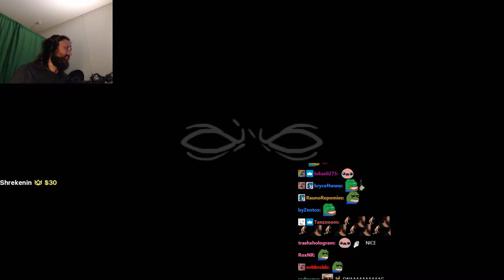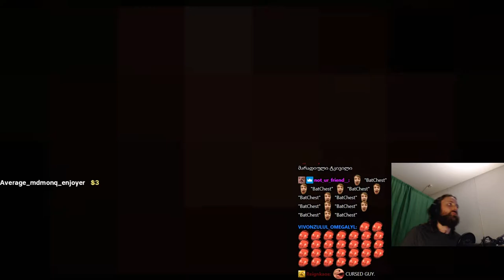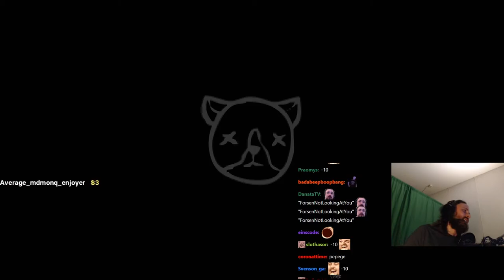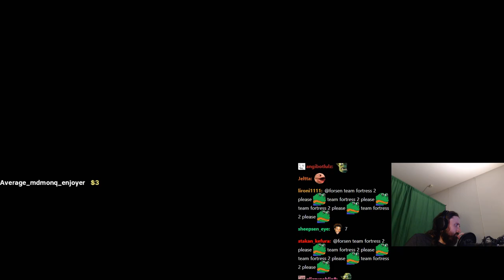Forsen plays The Binding of Isaac: Repentance! - Part 18 (with Chat)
Stream Duration: 5:57:35

Game Description:  Experience the modern classic, The Binding of Isaac, like you've never seen it before. It's a game too big to be called a sequel: Repentance takes Isaac to new heights of roguelike dungeon adventure, as the brave boy descends into the basement for his greatest challenge yet! Isaac's new quest takes him to unknown places he's never been, filled with horrible new enemies and bosses, weapon combos you've never synergized before and items he's never seen... unholy terrors from his wildest dreams and worst nightmares!

General
Format : MPEG-4
Format profile : Base Media
Codec ID : isom (isom/iso2/avc1/mp41)
File size : 15.4 GiB
Duration : 5 h 57 min
Overall bit rate mode : Variable
Overall bit rate : 6 181 kb/s
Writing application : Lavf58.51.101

ID : 1
Format : AVC
Format/Info : Advanced Video Codec
Format profile : High@L4.2
Format settings : CABAC / 4 Ref Frames
Format settings, CABAC : Yes
Format settings, GOP : M=3, N=120
Codec ID : avc1
Codec ID/Info : Advanced Video Coding
Source duration : 5 h 57 min
Bit rate mode : Constant
Bit rate : 6 000 kb/s
Width : 1 920 pixels
Height : 1 080 pixels
Frame rate mode : Variable
Frame rate : 60.000 FPS
Minimum frame rate : 20.000 FPS
Maximum frame rate : 62.500 FPS
Color space : YUV
Bit depth : 8 bits
Scan type : Progressive
Bits/(Pixel*Frame) : 0.048
Stream size : 15.0 GiB (97%)
Source stream size : 15.0 GiB (97%)
Color range : Full
Color primaries : BT.709
Transfer characteristics : BT.709
Matrix coefficients : BT.709
mdhd_Duration : 21454568
Codec configuration box : avcC

Audio
ID : 2
Format : AAC LC
Format/Info : Advanced Audio Codec Low Complexity
Codec ID : mp4a-40-2
Bit rate mode : Variable
Bit rate : 161 kb/s
Maximum bit rate : 163 kb/s
Channel(s) : 2 channels
Channel layout : L R
Sampling rate : 48.0 kHz
Frame rate : 46.875 FPS (1024 SPF)
Compression mode : Lossy
Stream size : 411 MiB (3%)
Default : Yes
Alternate group : 1